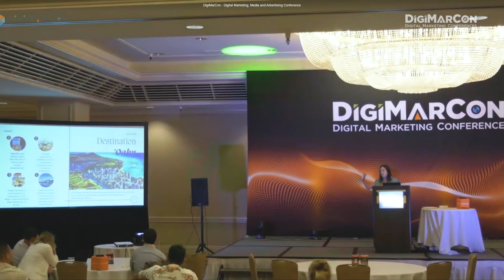Digital Marketing Strategies for Hawaii and Pacific in 2022 - Helen Tien, University of Hawaii